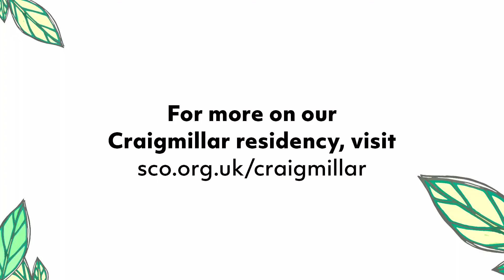Vibe | SCO in Craigmillar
SCO in Craigmillar is a five-year programme of music and cross-artform workshops and performances for residents of all ages in Greater Craigmillar, Edinburgh. Moving Music is one of nine creative projects that will be run annually in schools and community centres.

We joined the wonderful pupils Castleview Primary School for one of their Moving Music sessions where they explored their creativity through movement and music.

Filmed by Hopscotch Films in the first year of our five year Residency.

Follow Us—